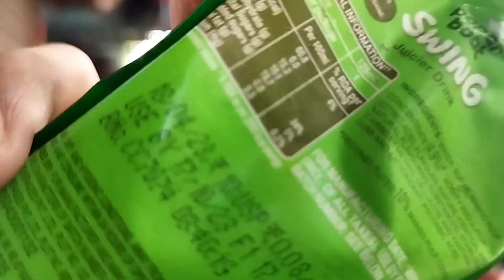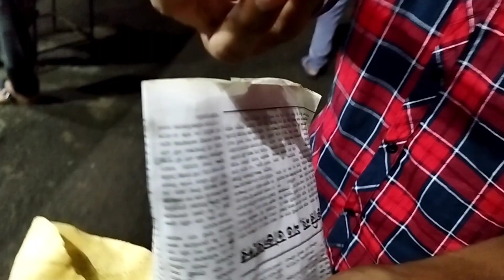২৪ ঘন্টা ‘P’ অক্ষরের খাবার 🤮 P For পটল 🤣 24 hours FOOD Challenge 🔥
২৪ ঘন্টা ‘P’ অক্ষরের খাবার 🤮 P For পটল 🤣 24 hours FOOD Challenge 🔥